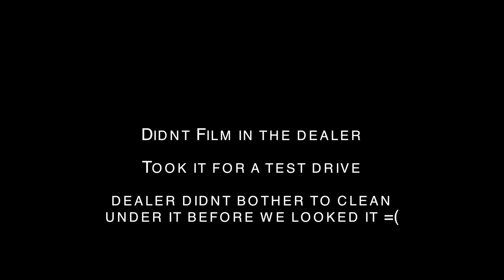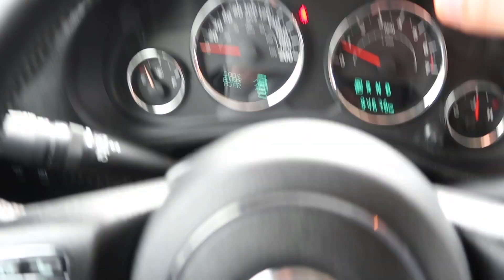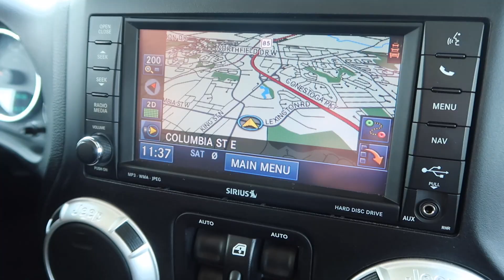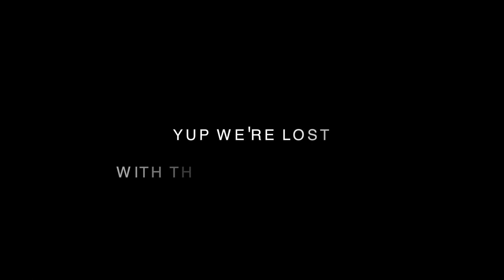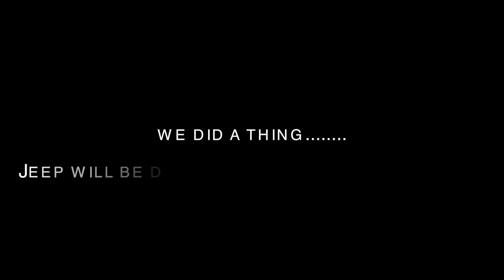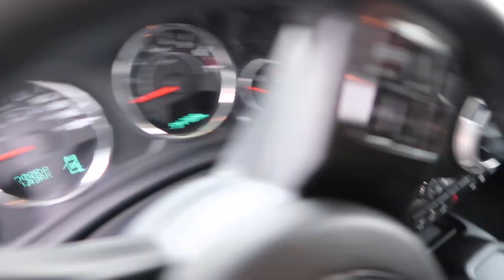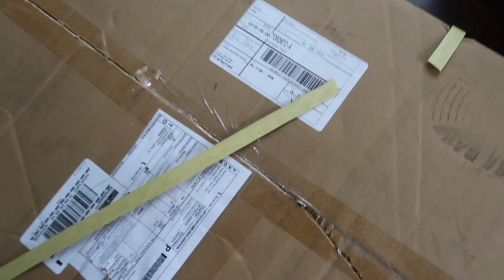Bought A 2015 ____ ____ ____ Daily Driver For My Wife!! | SLAPTrain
FOLLOW SLAPTRAIN
▶ XBL= The SLAP Train
▶ Steam = The_SLAP_Train

Big Thanks to Fatal for my Thumbnails!